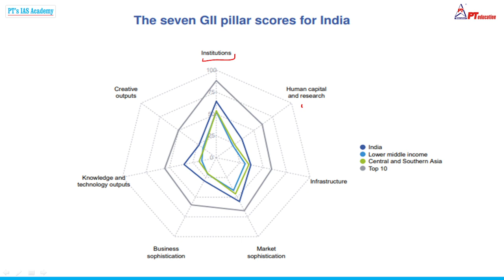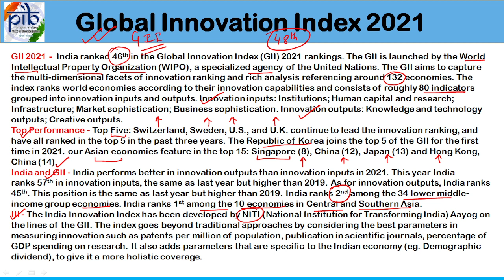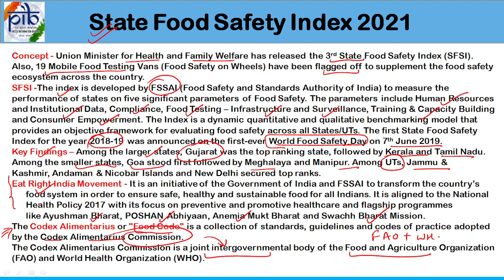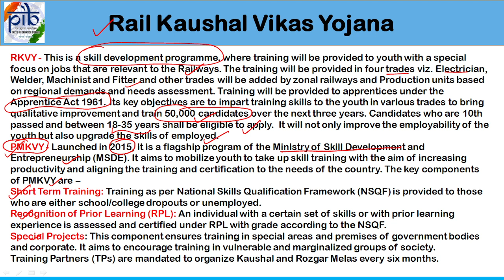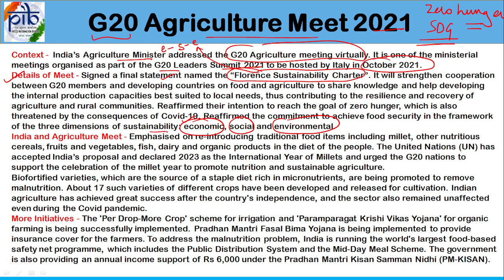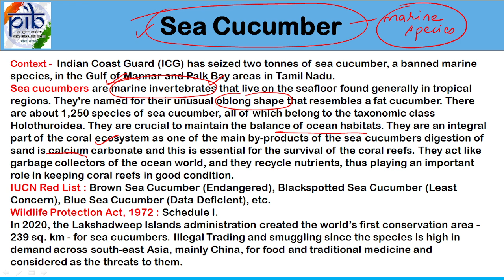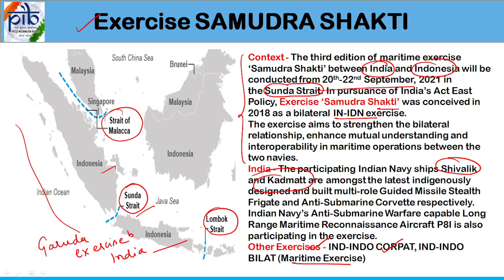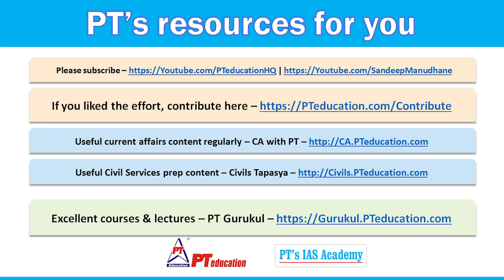P.I.B. News Analysis - 67 - 22nd September - by PT's IAS ACADEMY - for Civil Services exams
Namaste students and welcome to P.I.B. News Analysis - 67 - 22nd September - by PT's IAS ACADEMY - for Civil Services exams